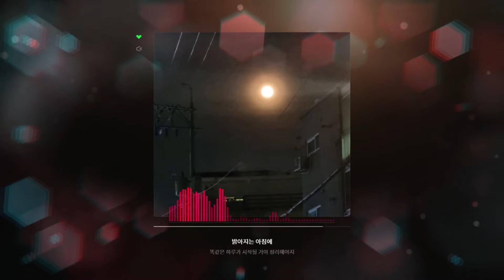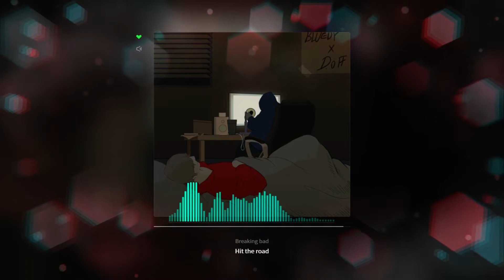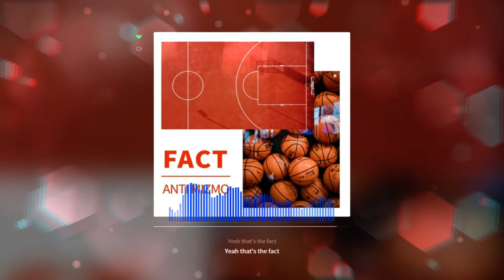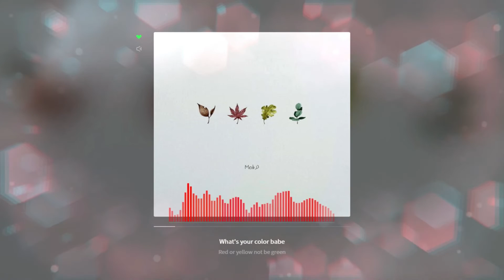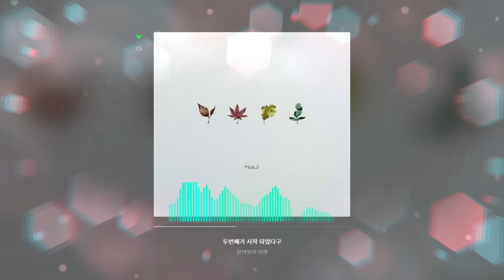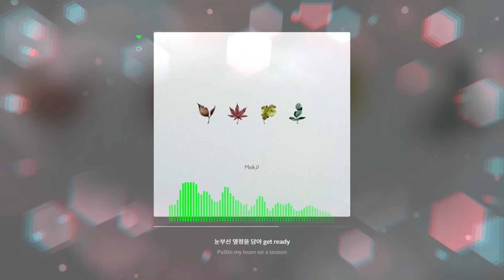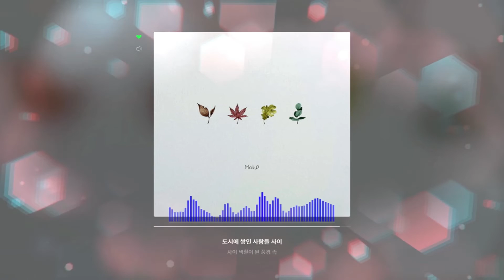[아토월간인디] 플레이리스트｜나만알고싶은 플리｜알려 지지 않은 인디음악｜playlistㅣATO Monthly Indie music Top song 2021년 10월 PART-2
[아토월간인디] 플레이리스트｜알려지지않은  인디음악｜나만알고싶은플레이리스트｜playlistㅣATO Monthly Indie music Top song 2021년 10월 PART-1

00:00 1. 말하는 대로 (prod. CASH ADE) ㅡ Ray Kwon [ 말하는 대로 ]
03:20 2. 예쁘다고 소문난 여자 ㅡ 0.1.0.0 [ 예쁘다고 소문난 여자 ]
05:56 3. 새벽감성 ㅡ 정민트 [ 새벽감성 ]
08:59 4. 아일랜드에서 아일랜드로 prod by. Uncommon ㅡ 김모노 (Kim MONO) [ 섬 ]
12:03 5. RECALL ㅡ MBM RECORDZ(엠비엠레코즈) [ RECALL ]
14:43 6. 1차 탈락 ㅡ 허인창 [ 1차탈락 ]
17:14 7. FADE (Original Mix) ㅡ 제트비 (ZB), 누키 (Nuki) [ FADE ]
20:19 8. No Rule ㅡ 우희원, Bustabomb (버스타밤), Oklahuka (오클라후카), Own (오운) [ No Rule ]
26:00 9. 잿더미(Burn it up) ㅡ Blue D.off [ Blued.off ]
28:51 10. M&M (feat. kinky, Kyly) ㅡ 53X [ M&M ]
32:08 11. Liberty ㅡ Yella Kid [ Yella Freestyle 3 ]
34:37 12. PLAYORSTOP ㅡ A9904 [ ▶ill ]
38:55 13. FACT ㅡ ANTI MIZMO (안티 미즈모) [ FACT ]
41:03 14. 너는, 나의 보물 ㅡ 용림(YONGRIM) [ 너는, 나의 보물 ]
44:22 15. 내 첫사랑을 너에게 바친다(feat. 김예중) ㅡ HIAN [ 내 첫사랑을 너에게 바친다 ]
47:47 16. 데리러 갈게 ㅡ 윤영준 [ 데리러 갈게 ]
51:21 17. 봄 (feat. 박영현, 황수영) ㅡ salieri dali [ 봄 ]
55:09 18. Autumn breeze ㅡ Mob.D [ Autumn breeze ]
58:53 19. Run Away ㅡ 정근 (JeongGeun) [ Run Away ]
01:02:09 20. 모순 ㅡ J3TP [ 모순 ]
01:05:08 21. 구름 위로 ㅡ 주도 (Judo) [ 구름 위로 ]
01:08:37 22. 오늘의 날씨 ㅡ 업무태만 [ 오늘의 날씨 ]